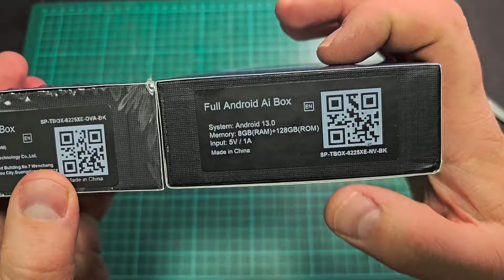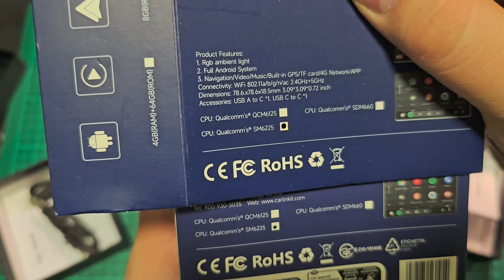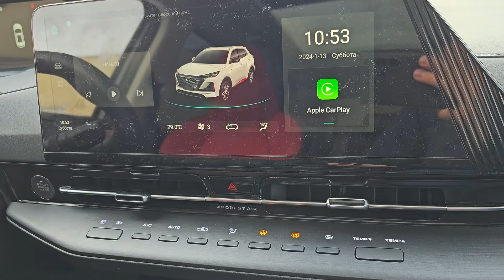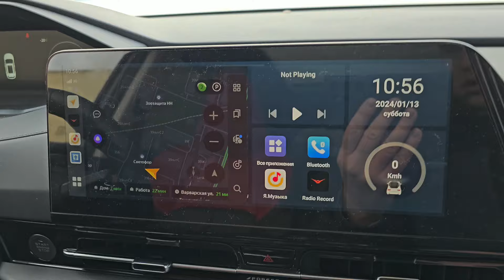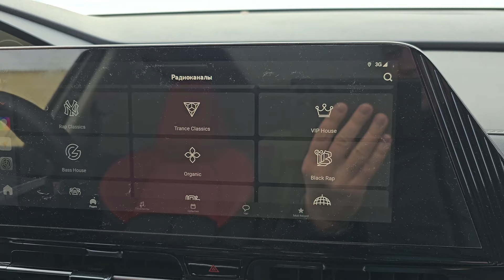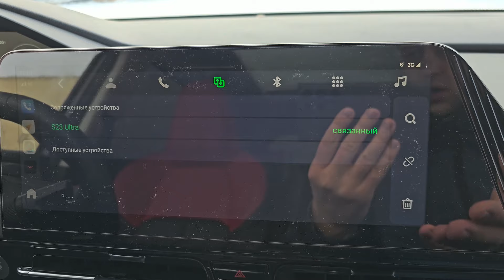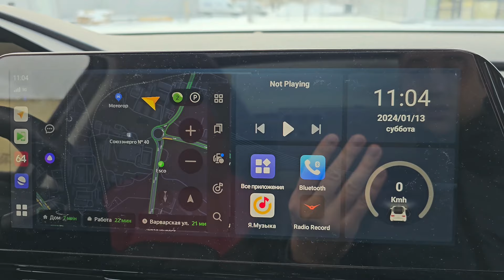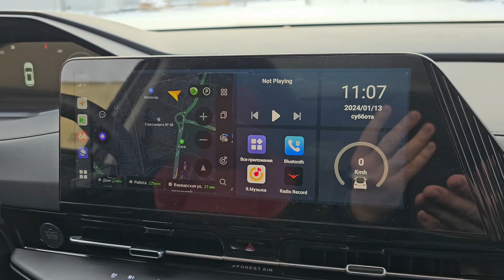Carlinkit Tbox AI Box 2024 Changan CS 55+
Всем привет,  для современного китайского авто нужен AI Box, как это ни странно)
Выбор пал на  Carlinkit Ambient Tbox, его захотели еще 3 человека. Устройство мне понравилось, но нужно приложить руки.

все покупалось на свои, но теперь требуют писать